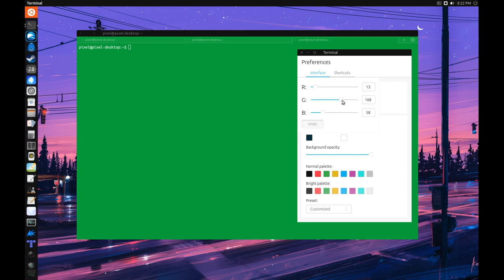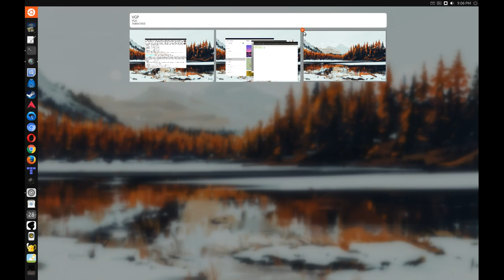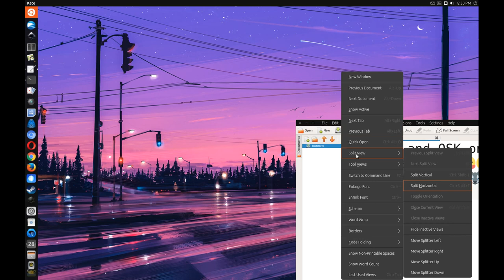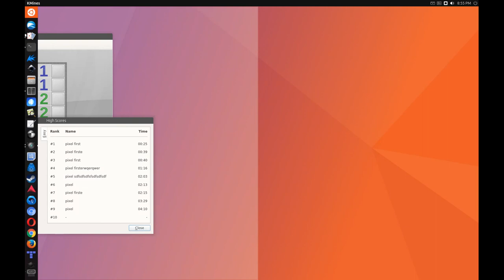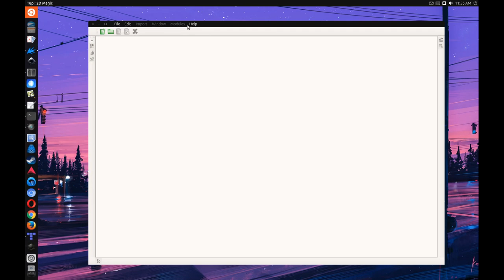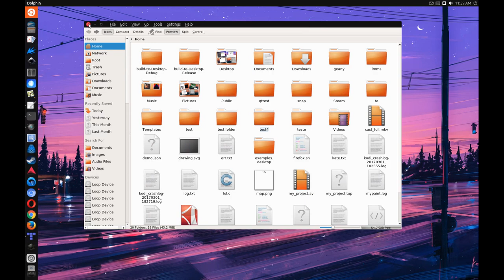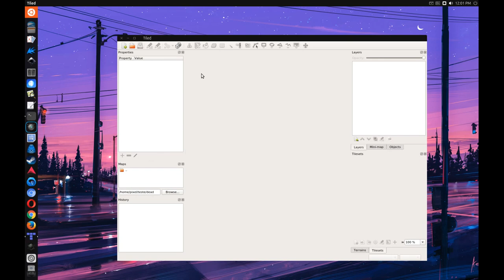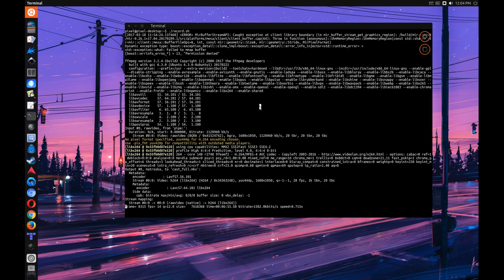Ubuntu 17.04 what's new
Ubuntu 17.04 Unity 8 mir what's new